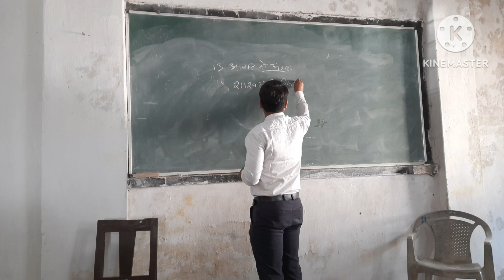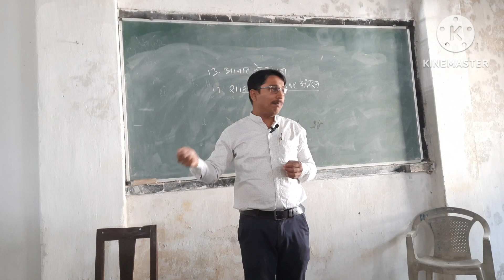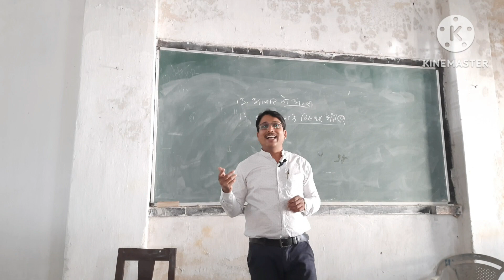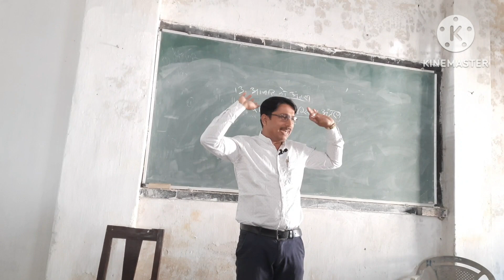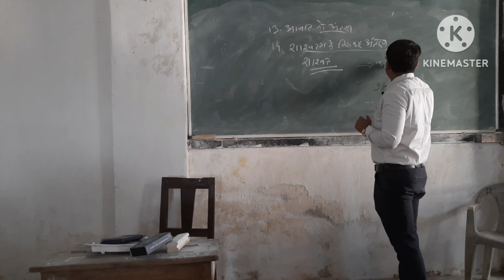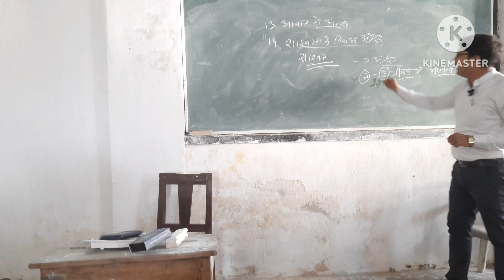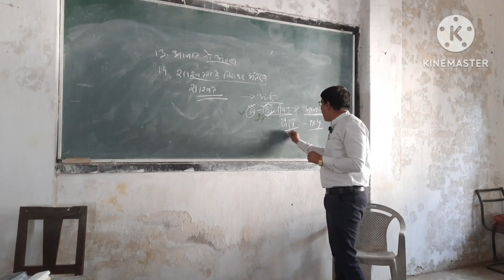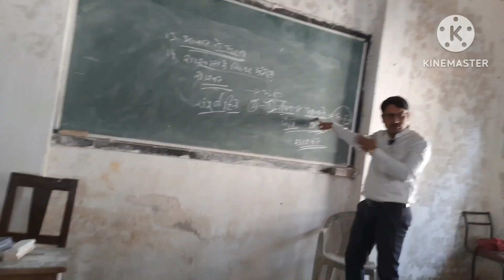Transfer of property act sec 13and14